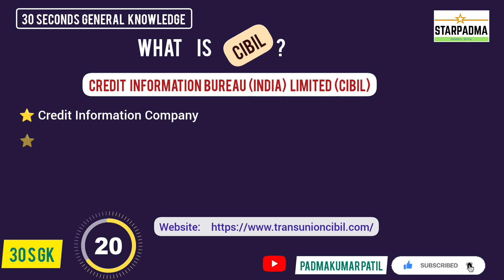What is CIBIL? What is the Long form of CIBIL? When was the CIBIL established?CIBIL Headquarters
What is CIBIL? What is the Long form of CIBIL? When CIBIL was established?CIBIL Headquarters

Buy Labnoft belt